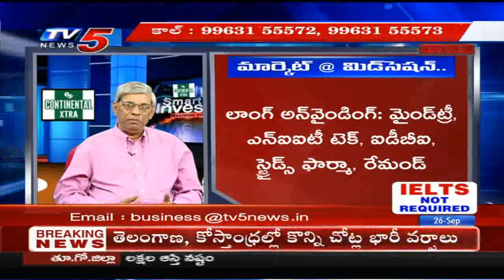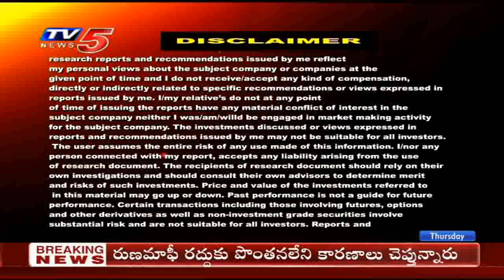26th Sep 2019 TV5 News Smart Investor